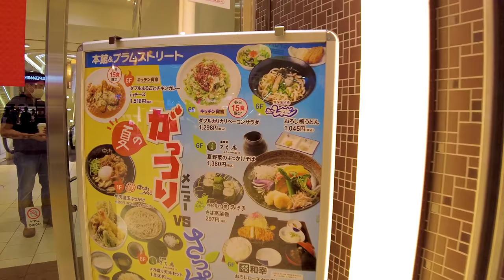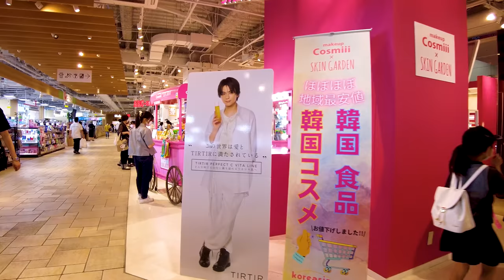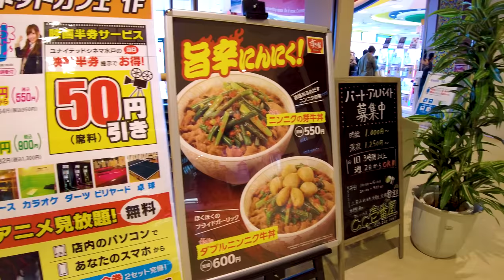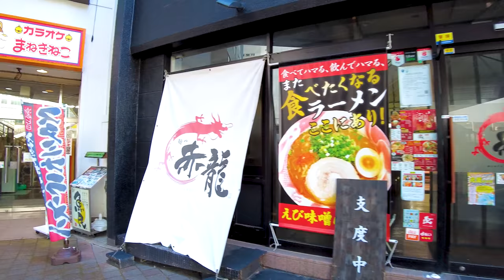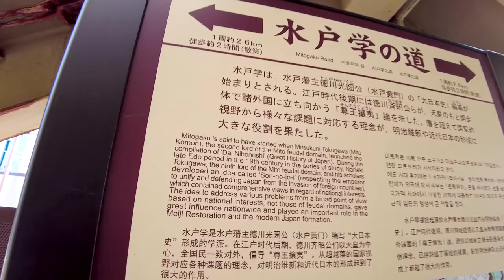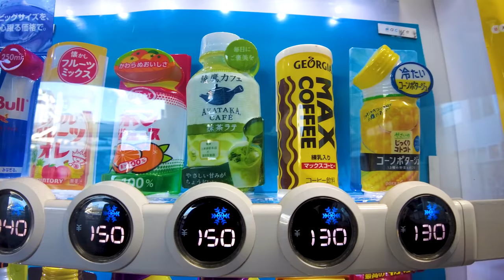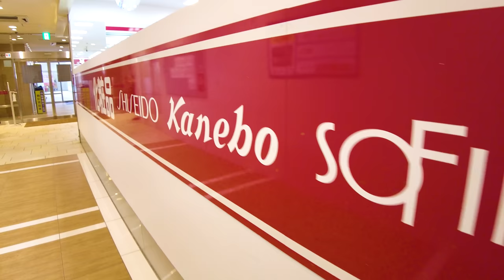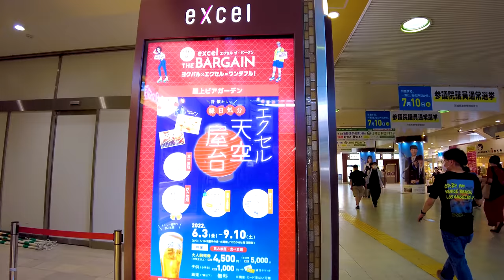Mito in Ibaraki has fun shopping ♪ 💖 4K non-stop 1 hour 03 minutes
🔴 Take a leisurely walk in Japan. Mito is located in Ibaraki prefecture. It is a historical town known as Mito Komon. There are many buildings around Mito Station where you can enjoy shopping. It is a city that can be enjoyed by men and women of all ages.

My Gear
Camera: Blackmagic Design Pocket Cinema Camera 4K
Camera: Gopro hero9
Camera: DJI Pocket 2 Creator Combo
Stabilizer: Zhiyun-Weebill-S
SSD: SanDisk PortableSSD 2TB
Camera Lens: SAMYANG Single focus lens